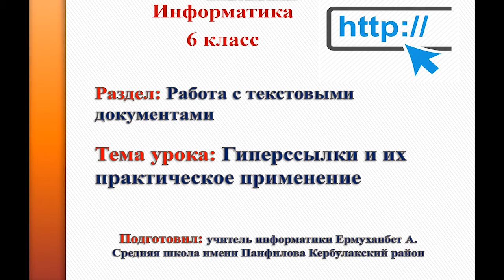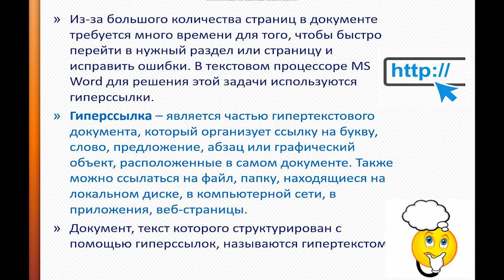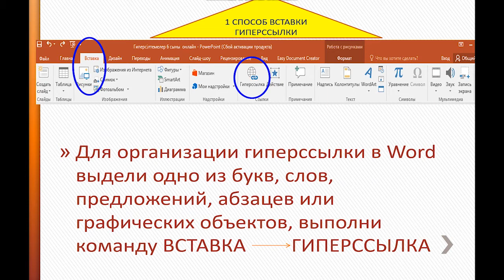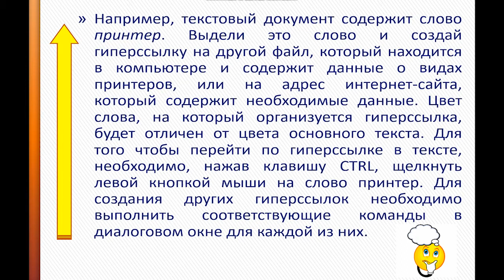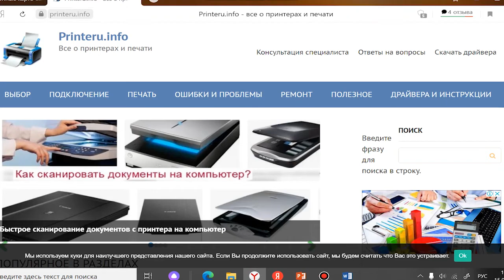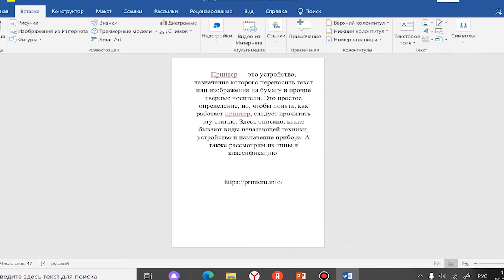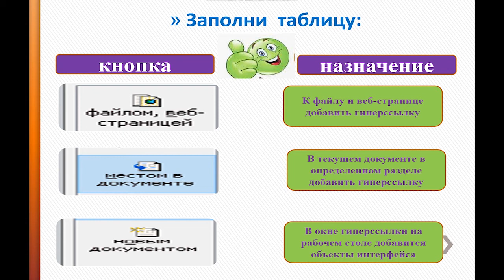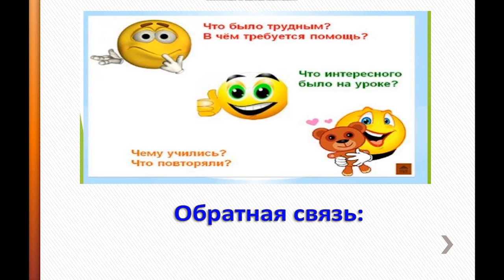IV четверть, Информатика 6 класс 28 урок